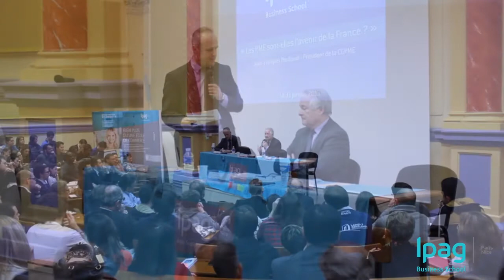"Les PME sont-elles l'avenir de la France ?" - Conférence Ipag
Jean-François Roubaud, président de la CGPME (Confédération générale du patronat des petites et moyennes entreprises) invité à l'Ipag Paris.